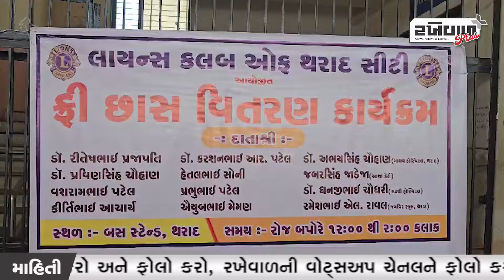થરાદ લાયન્સ ક્લબ દ્વારા બસ સ્ટોપ ખાતે ઠંડી છાશ નું વિતરણ કરાયું...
Tharad Lions Club distributed cold buttermilk at the bus stop